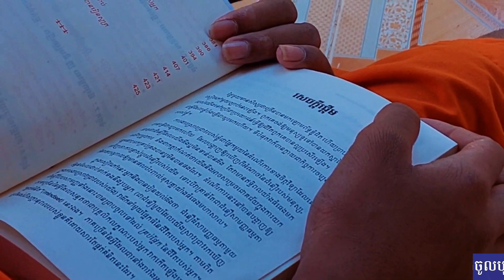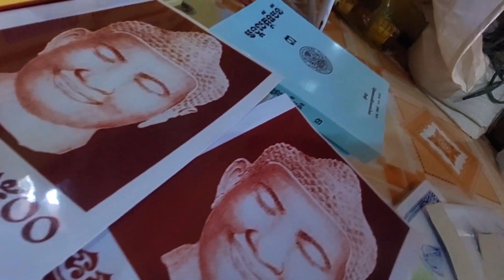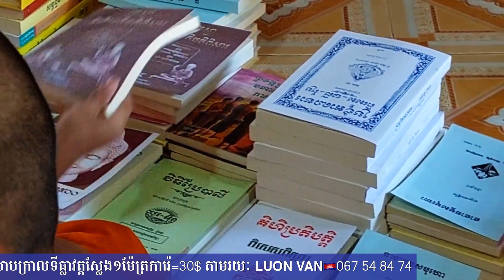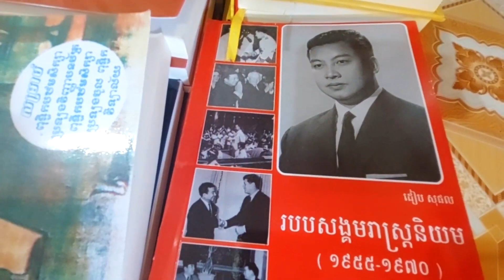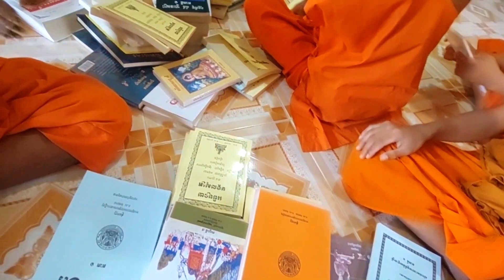រៀបចំបោះត្រាឈ្មោះសៀវភៅធម៌និងក្បួនច្បាប់ផ្សេងៗដាក់ចូលក្នុងទូតម្កល់ទុកក្នុងបណ្ណាល័យវត្តស្លែង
រៀបចំបោះត្រាឈ្មោះសៀវភៅធម៌និងក្បួនច្បាប់ផ្សេងៗដាក់ចូលក្នុងទូតម្កល់ទុកក្នុងបណ្ណាល័យវត្តស្លែង ភូមិព្រីង ឃុំជីក្រែង ស្រុកជីក្រែង ខេត្តសៀមរាប ។ សូមចូលរួមធ្វើបុណ្យជាវសៀវភៅធម៌ ធ្វើបុណ្យចាក់សាបក្រាលក្នុងទីធ្លាវត្តស្លែង ១ម៉ែត្រការ៉េ=30$ ទំនាក់ទំនងចូលបុណ្យ តាមរយៈ LUON VAN 🇰🇭 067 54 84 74